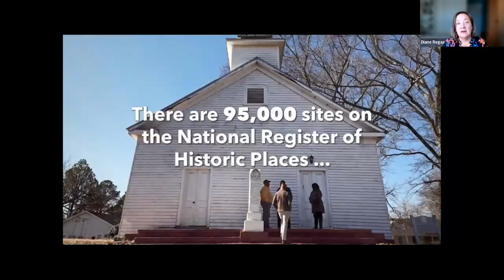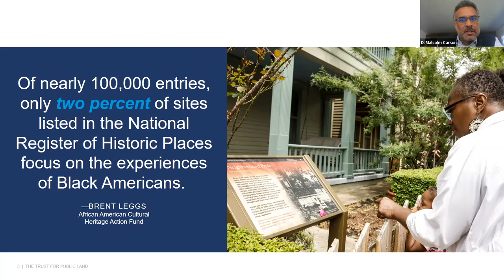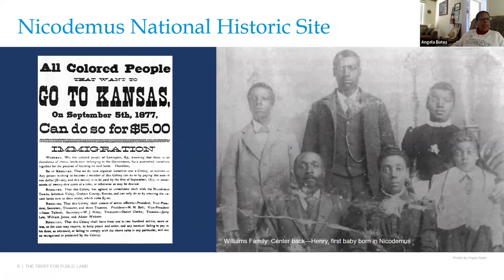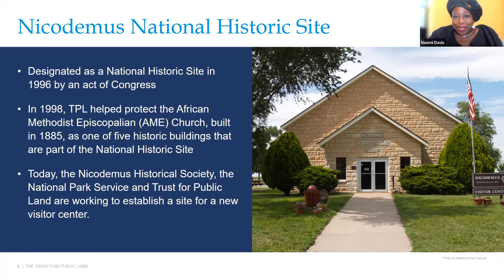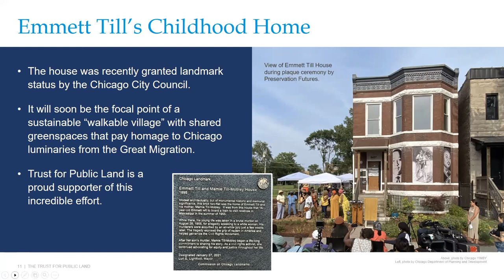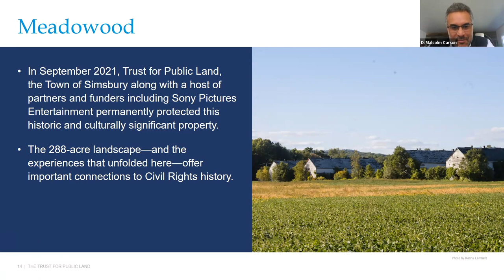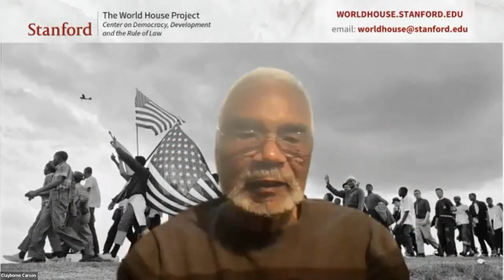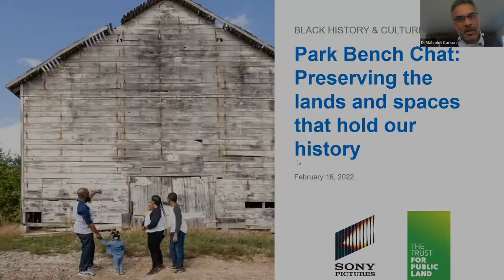Park Bench Chat #13: Preserving the Lands and Spaces that Hold Our History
Thank you for joining us on Wednesday, February 16, at noon (PST) / 3:00 p.m. (EST) for our Park Bench Chat exploring how protecting and interpreting lands and spaces can help us honor and illuminate Black American history and culture.